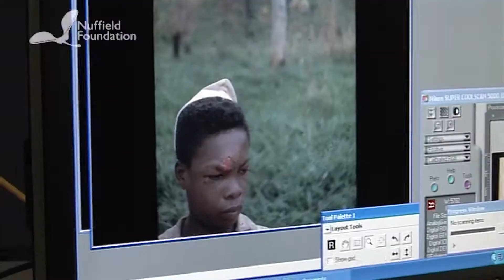Nuffield Research Placements with Asma and Senel at the Natural History Museum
Asma and Senel on their Nuffield Research Placements at the Natural History Museum